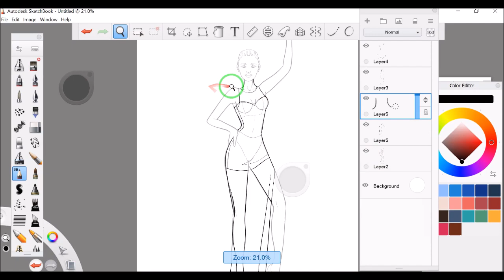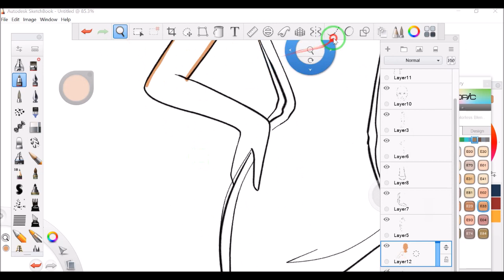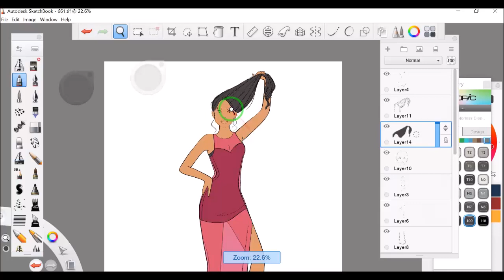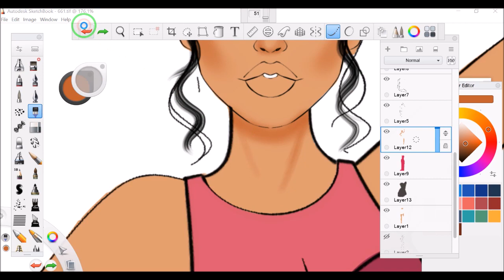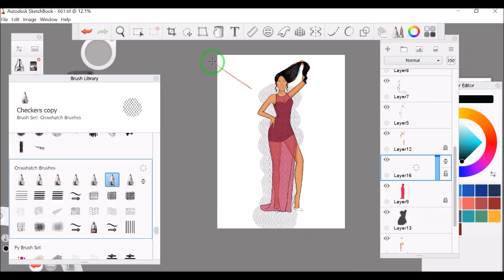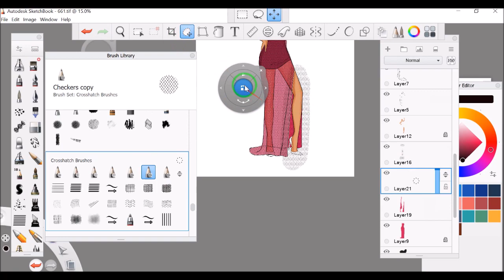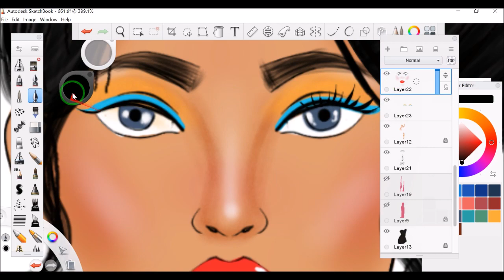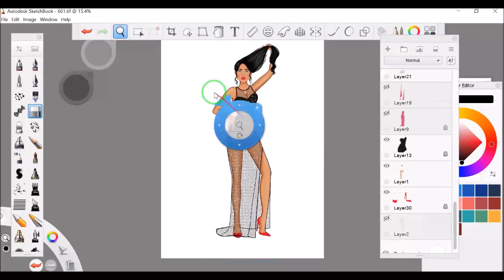Fashion Illustration: drawing a Net fish dress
THE MATERIALS:
The software is autodesk sketchbook.
my graphic tablet is huion
MY FASHION TEMPLATES :
SKETCH BY AMIRASAMIRA34
if you have any  questions put it below in comment.